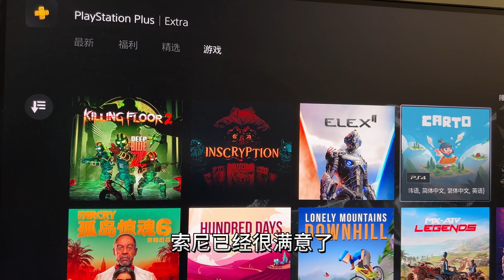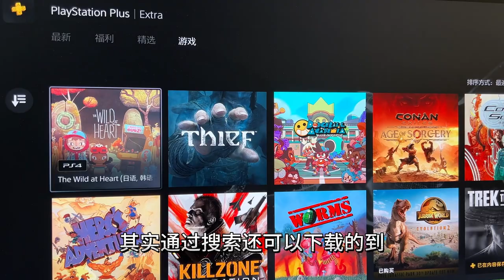2023年6月港服PS会员游戏：《孤岛惊魂6》没有《忍者神龟》